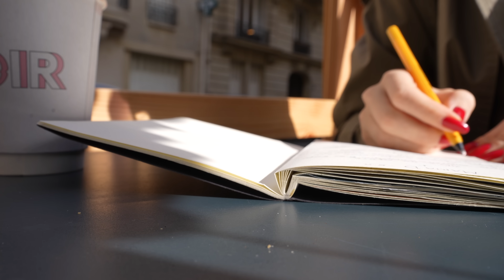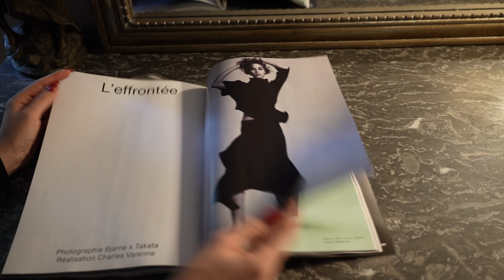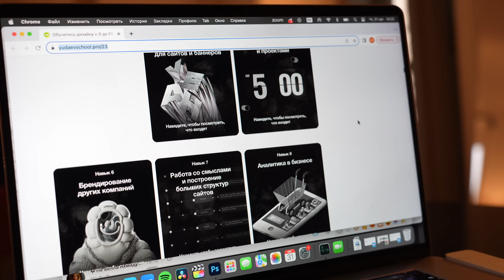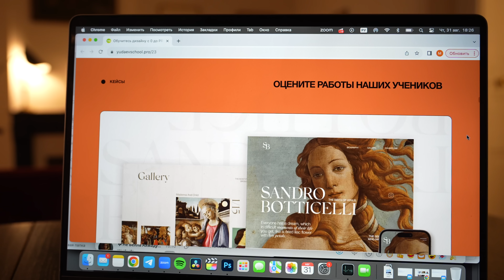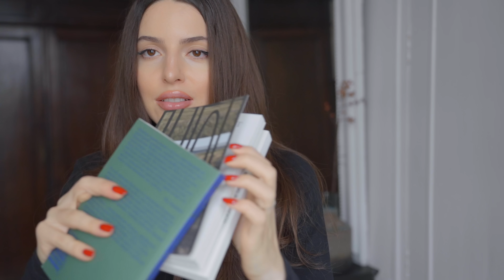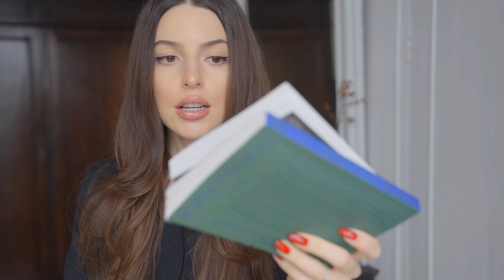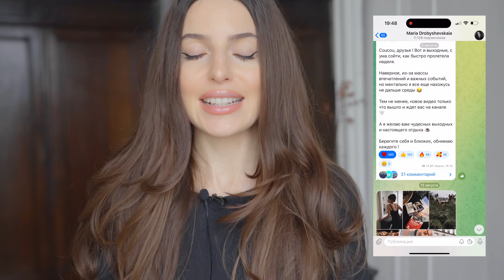Не Засидеться Дома и Построить Карьеру - Не Завидовать Успешным и Сварить Суп - Перемены На Осень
00:00 - идеальное утро в Париже, иду за матчей
2:10 - мысли в блокноте, как я хочу себя поменять
4:21 - мне нужно не засидеться дома и успеть построить карьеру
5:34 - больше уделять времени интерьеру, дому и гардеробу
6:45 - почему я перестала покупать цветы
7:23 - меньше заморачиваться с красотой блокнота и больше писать
8:15 - люди воспринимают вас так, как вы сами позволяете к себе относиться, не терпеть
9:10 - я не говорю сгоряча
9:33 - больше выкладывать фото, меньше страдать перфекционизмом
11:17 - аутфит для расслабленного выходного
12:25 - встретила на улице подписчицу
12:41 - купила свежий номер Numéro
14:54 - значимость визуала и рекомендация отличной профессии
16:34 - в Париже началась рабочая неделя
17:18 - возвращаюсь в музей Цадкина
18:01 - удивительная судьба белорусского скульптора
19:09 - аутфит для осеннего настроения в музей
19:44 - знаменитые скульптуры Цадкина, его парижское ателье и сад
24:26 - наслаждаюсь садом в одиночестве
25:40 - со мной хотят сфотографироваться и узнать, сколько я зарабатываю
26:14 - теперь в этот музей меня приглашают бесплатно
27:35 - на голове сегодня солома
28:01 - самоорганизация, когда ты фрилансер
29:35 - урожай яблонь в Люксембургском саду
30:08 - зашла на матчу, отказ от кофе и его последствия
30:58 - немного работы в кафе
32:01 - мой самый любимый суп, который я люблю есть только дома
33:35 - готовлю импровизированный азиатский суп
35:04 - мое недовольство книгой Контур Рэйчел Каск
39:55 - книга, которую читаю : алкогольная зависимость, поиск себя, сложные периоды
42:02 - почему я люблю читать такие драмы : быть благодарной за свою жизнь, не завидовать тем, кому лучше и не злорадствовать тем, кому уже